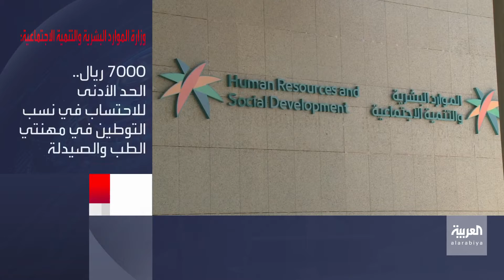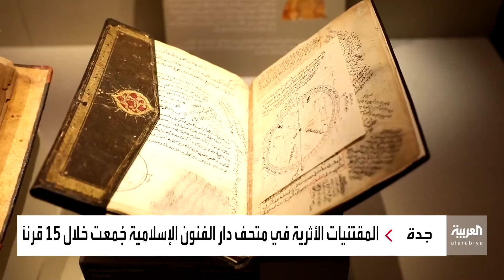نشرة الرابعة كاملة | فوز أول سعودية بعضوية مجلس حقوق الإنسان